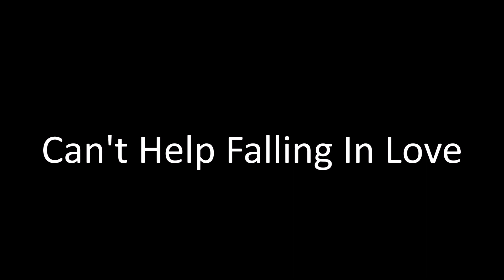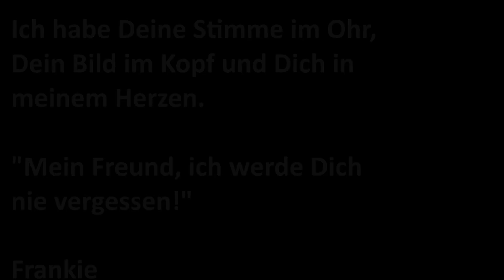In Erinnerung an Karl Rittel